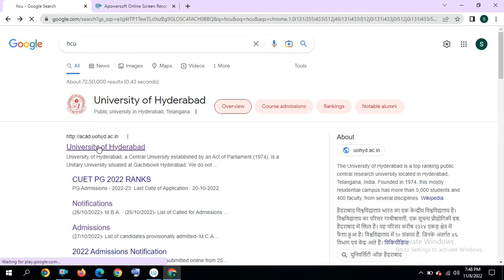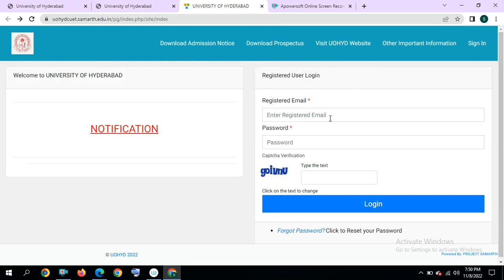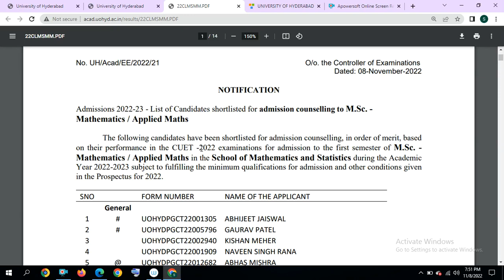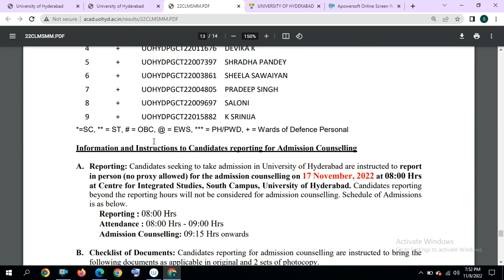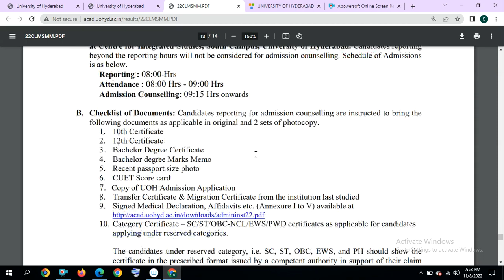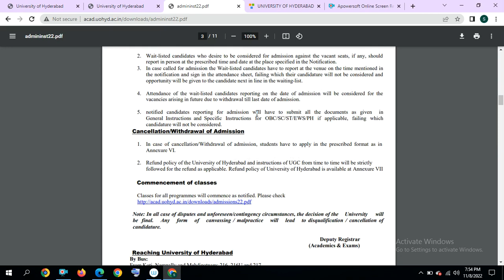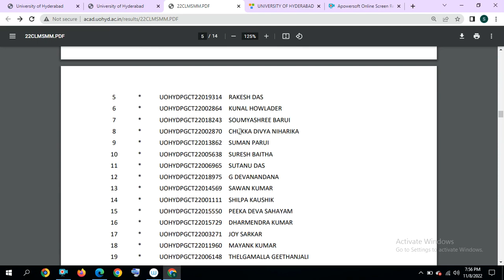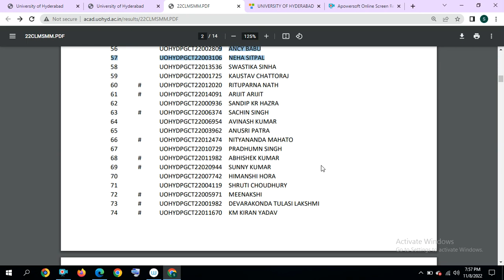HCU PG 2022 Admission | List of Candidates for Admission | BIG UPDATE | Modulus Mathematics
Welcome to Modulus Mathematics! 💫

Get HUGE DISCOUNTS on our Courses & Test Series for MSc Maths Entrance Exams NOW!

🖥️ DUET Online Test Series @ Rs. 70/- ONLY!

Modulus Mathematics has helped 1000+ Students Grab Admission in Reputed Universities for MSc Maths!

✨ What Our Students Say about Our Teaching Style, Video Lectures & Test Series

🔵 Features of Modulus - The Learning App

✓ 150+ Video Lectures for Complete IIT-JAM Syllabus
✓ Online Test Series for IIT-JAM, DUET, CUET, TIFR & CSIR-NET
✓ Detailed Solutions of All Tests
✓ Analysis Report of your Performance
✓ FREE Video Lecture Series on Real Analysis & other Topics
✓ FREE Practice Tests, Mock Tests
✓ FREE Study Materials & Handwritten Notes
✓ FREE Complete Collection of All PYQ Papers of All Exams
✓ FREE PYQ Solution Videos
✓ Regular Guidance by Mentors
✓ Doubt Discussion Groups
✓ Live Interactions & Chat Option with Expert Faculty Members for Clearing Doubts
✓ Watch All Lectures Unlimited Times during your subscription period
✓ Admission Counselling

🔵 Topic-Wise FREE Lecture Series for IIT-JAM/ DUET/ CUET PG Entrance Exams

🔵 About Us

'Modulus Mathematics' creates content for students interested in pursuing Higher Mathematics.

We help aspirants to prepare for Maths UG & PG Entrance Exams of IIT-JAM, TIFR, CMI, ISI, NBHM, CSIR-NET, GATE, DUET, CUET, HCU, BHU, JNU, SAU, etc.

We also provide Latest Notifications and Admission Counselling FREE of Cost!

We are striving to fulfil our Motto - "Providing Best Quality and Free or Affordable Education to All".

With Love & Support for Students,
Team Modulus